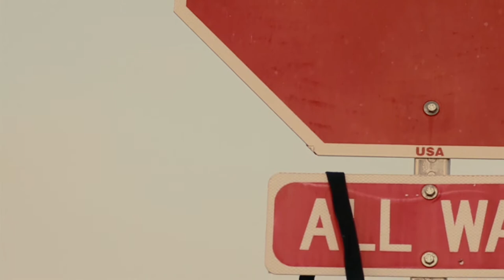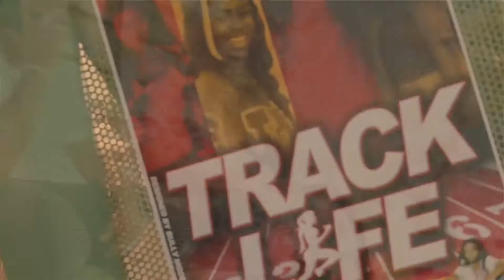NO MO LAID DaFAT HANNIBAL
NO MO FAV, NO MO HANDOUT, NO MO FREE SHIT, NO MO TIME.
FUCK IT! JUS NO MO BULLSHIT...